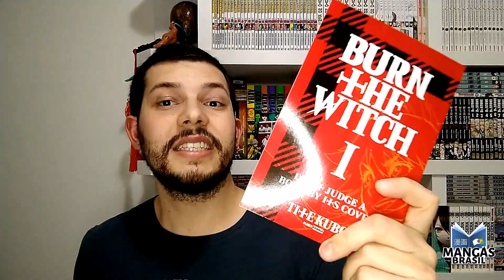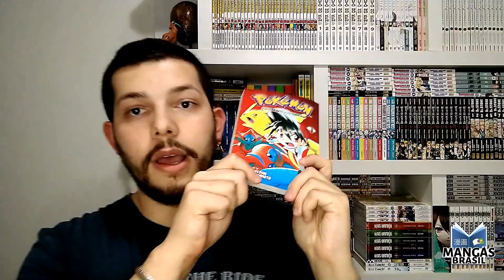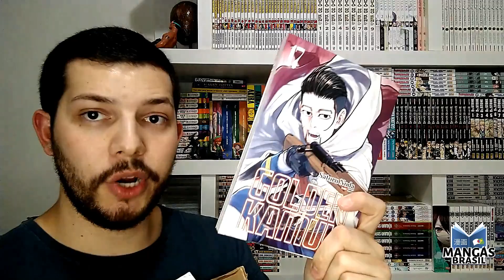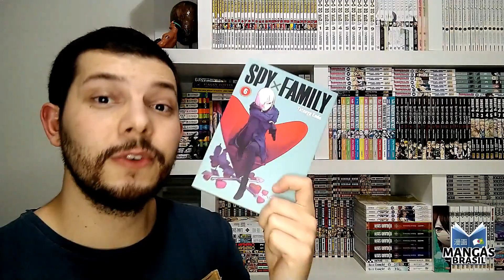MB Unboxing #09 - Unboxing das Novidades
Mais um unboxing do Saraiva no Ar! Desta vez só mostrando as novidades do mês.